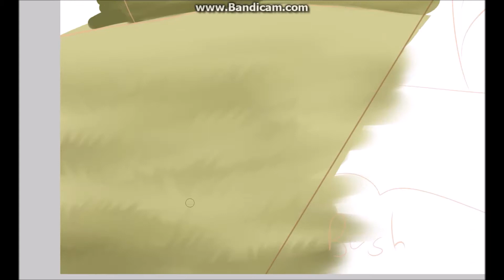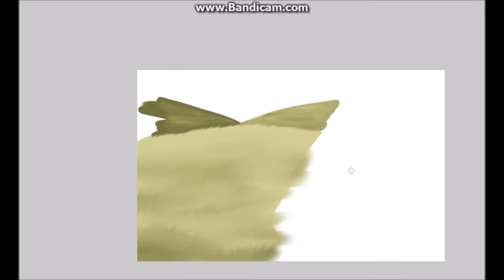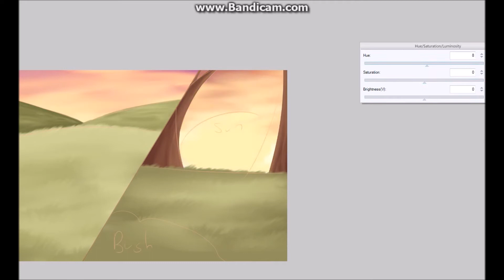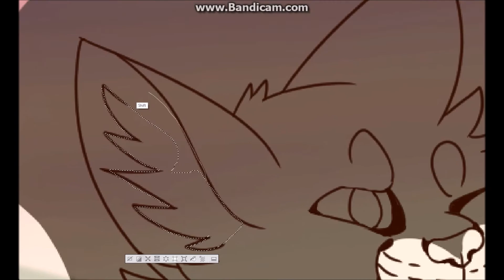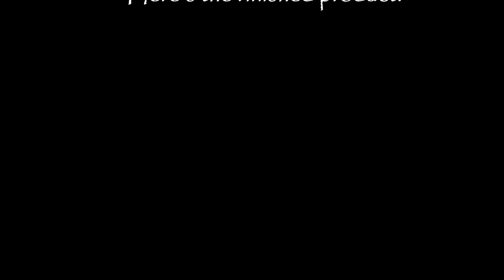Soulmates (Naturestorme Speedpaint)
A quick speedpaint for a good friend.

None of these characters are mine! I do not own nor claim to own either of them.

I own none of the audio used in this video! I do not own nor claim to own any of it, and I do not gain any profit from the use of it. The only part of this video that I own is the art.